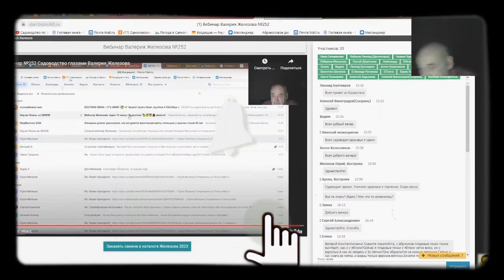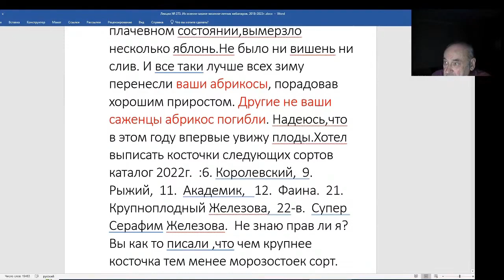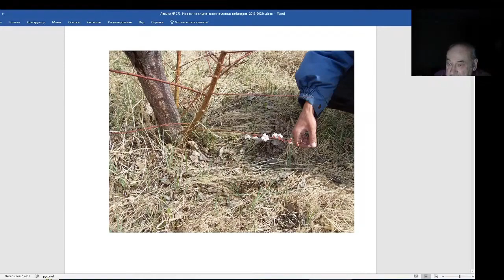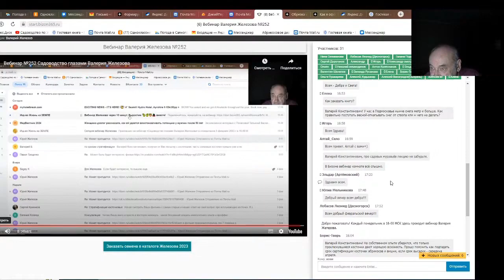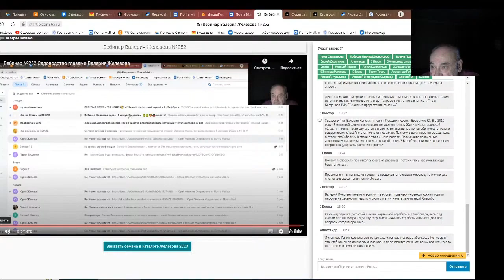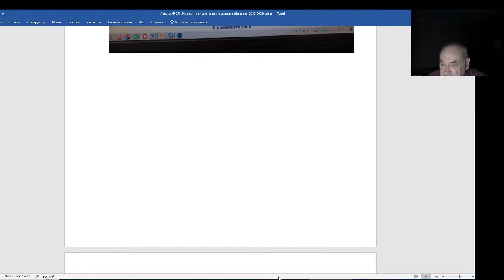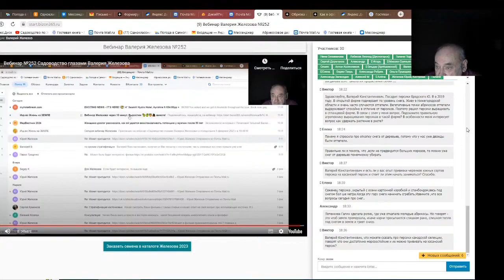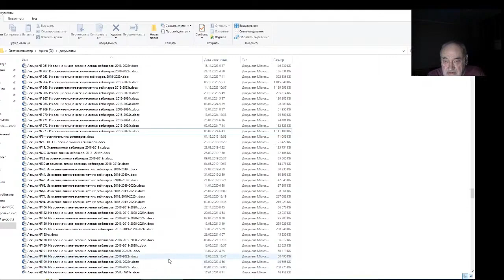Железов Валерий. Вебинар 273. ч. 5. Ответы на вопросы в чате.